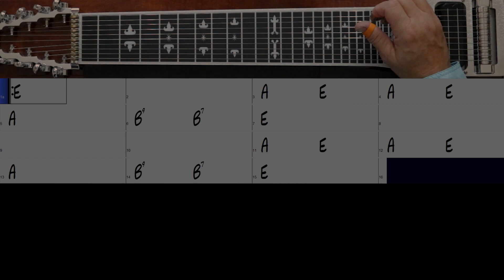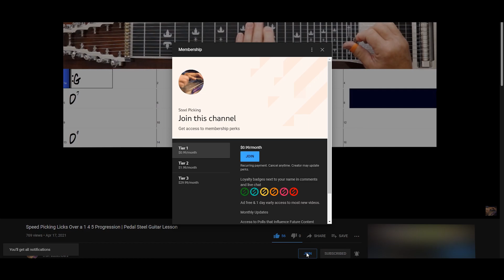How to Play a Beginner Melody with Open Strings | Steel Snippets Lesson #1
Consider supporting our channel directly by pressing the Join button above.